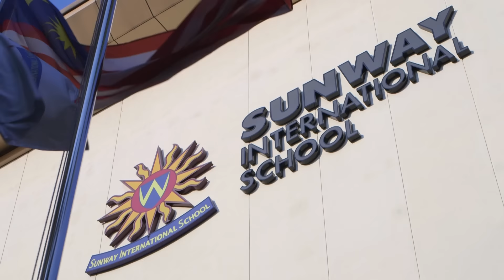CHEER 2015: Team Eclipse to make injured member proud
Eclipse co-captain and base Aurelia Koh was involved in an accident while cheerleading in May, when she dislocated a few spinal discs.

As a result, she won't be performing alongside her teammates at CHEER 2015 Finals. Since this is her final year at Sunway International School and in Eclipse, her team plans to make her proud.

They will be competing against 40 other teams on Aug 15 at Sunway Pyramid Convention Centre.

To keep up with the Malaysian cheerleading scene, follow CHEER on Facebook

Every year, over 10,000 spectators show up for the CHEER Finals to watch the spectacular cheerleading stunts and routines, and to take in the electrifying atmosphere.

The CHEER 2015 finals will be held on Aug 15 at Sunway Pyramid Convention Centre, where all are welcome (admission is free) to witness the emotional climax of the teams' grueling seasons.

Periscope: @thestar_rage